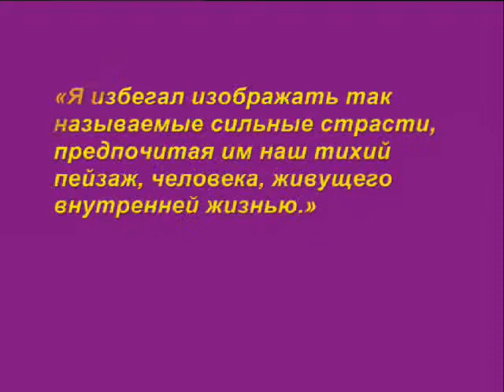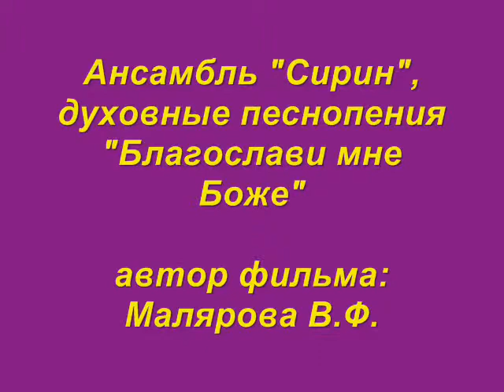Нестеров М В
картины художника Нестерова